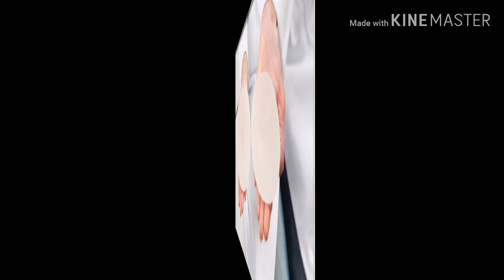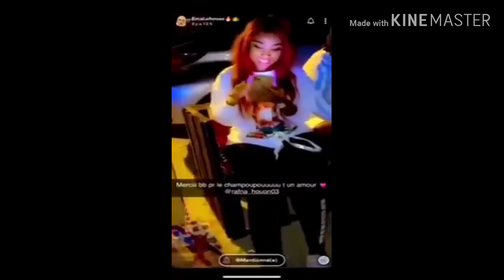Amitié, Emma_Lohoues tripote les fesses de Carmen_Sama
Bienvenue à ce nouveau numéro des news de Delphy Show avec au menu
. Amitié Emma_Lohoues et Carmen_Sama, les dernières nouvelles, Ali_Le_Code s'exprime

Catégorie divertissement